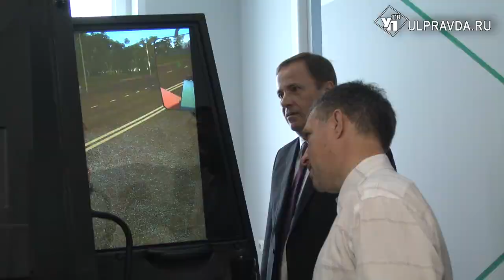Полпред Президента в ПФО прокатился на новом УАЗе и пожелал удачи молодым ульяновским профессионалам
Второй день в Ульяновской области работает полномочный представитель Президента РФ в ПФО Игорь Комаров. Федеральный гость осмотрел межрегиональный центр компетенций, созданный на базе авиационного колледжа.